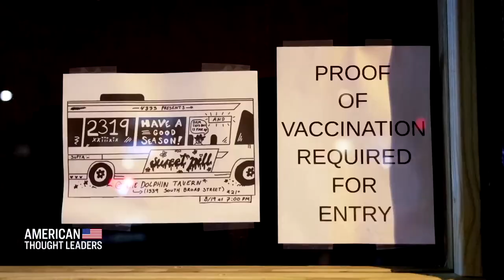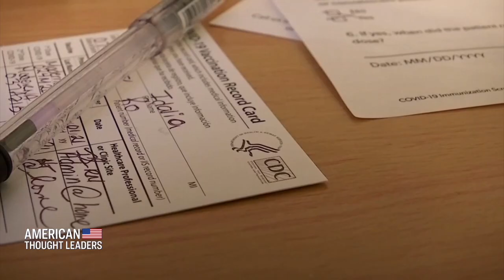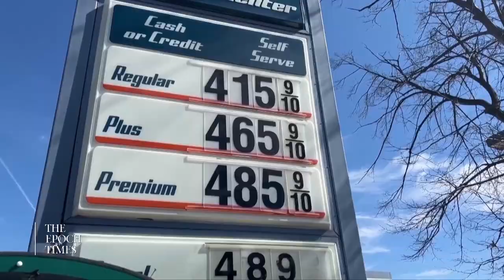Dr. Aaron Kheriaty: New ‘Biomedical Security State’ Will Be Deployed to Tackle Other ‘Crises’ | CLIP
"This biomedical security state apparatus…is going to be used for other purposes. There is going to be another public health crisis. There are social issues already in play that over the last year have been redefined as public health issues. ClimateChange would be one obvious example."

In this episode, we sit down with medical ethicist Dr. Aaron Kheriaty to discuss the rise of a “biomedical security state.”

Dr. Aaron Kheriaty is the Chief of Medical Ethics at the Unity Project and fellow at the Ethics and Public Policy Center. He previously was a professor at UC Irvine and Director of UCI Health’s Medical Ethics Program before he was fired for refusing vaccination.

LATEST EXCLUSIVE EPISODES:

Dr. Jay Bhattacharya: The Catastrophic Failure of Lockdowns, the ‘Single Biggest Driver of Inequality’ in the Last Half Century

Adam Andrzejewski: NIH Slow-Walking FOIA Requests for Fauci’s Finances, Potential Conflicts of Interest Among Scientists

Dr. Martin Kulldorff: How to Dismantle the ‘Cartel’ of Public Health Funding and Rekindle Open Scientific Inquiry

PART 1: Victor Davis Hanson: Cutting Through the Russia-Ukraine Information War

PART 2: Victor Davis Hanson on Russia-Ukraine ‘New World Order,’ Biolabs, and Other War Messaging—Is This a WWIII Moment?

Paul Rossi: How My Private School Tried to Force Me to Indoctrinate My Students

Dr. Scott Atlas: A Powerful, Unelected ‘Cabal’ Controls Both Scientific Funding and Health Policy in America

‘Nightmarish Abuse’—Rep. Chris Smith on How US Policies Enabled Genocide and Forced Organ Harvesting in China

Dr. Aaron Kheriaty on the Rise of the Biomedical Security State: The Merger of Public Health, Surveillance Tech, and Policing Powers